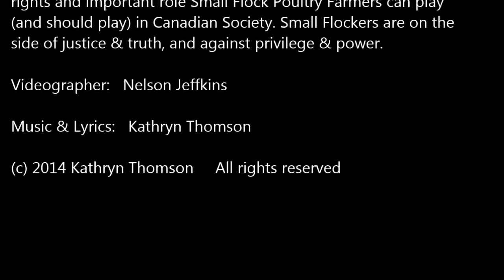Small Flockers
SFPFC thanks Kathryn Thomson, a talented lady who put great effort into writing and performing this protest song for Small Flock Poultry Farmers of Canada.

This protest song for Small Flock Poultry Farmers of Canada, tells about the oppressive ChickenMafia and Supply Management in Canada.

Health Canada reports that as a national average, 7.6% of Canadian families can't afford the food they need to feed their families.  In Nunavut (Canada's Far North), it's 28% of families.  On First Nations reserves, it's between 33% to over 50%.

In spite of these sad statistics, the ChickenMafia, backed and emboldened by their chicken monopoly gifted to them by Canada's Federal and Provincial governments, charge Canadians 300% more for chicken in Canada than the same chicken available from the US or internationally.

We have a rising tide of epidemic diseases in Canada, such as cancer, obesity, diabetes, cardiovascular disease, high blood pressure, rheumatoid arthritis, high cholesterol, Metabolic Disease, Alzheimer's Disease, stroke, etc.  All of these diseases and others are caused or contributed to by poor nutrition.  Healthy, nutritious food has become so expensive, it is no longer affordable, so people are forced to buy high carbohydrate, less nutritious foods.

Many factory farmers maximize their profits by growing their birds twice as fast as was done 50 years ago.  They have achieved these faster growth and higher profits by feeding their birds arsenic, banned antibiotics, antihistamines, Prozac-like psychotropic drugs, caffeine, and Tylenol.  The meat and fat (especially Omega-3:Omega-6 fatty acid ratios in the chicken) have been mutated for maximum profit, regardless of the impact these selfish changes have had on the nutrition and food quality.

The chicken processing plants used by the ChickenMafia regularly contaminate the chickens during their high speed slaughtering. Government studies have regularly found 30% to 80% of the chickens on retail meat counters are contaminated by salmonella, listeria, campylobacter, E.coli, and other pathogens. 50% of these contaminations are by Superbugs, that have antibiotic drug resistance; likely due to the ChickenMafia feeding the chickens banned antibiotics.

The ChickenMafia get richer and richer, while Canadians suffer more and more from unsafe, unhealthy, and unaffordable food.

There are about 35,000 small flock poultry farmers in Canada, but only 2,700 ChickenMafia factory farmers. Those ChickenMafia have about 99.97% of the Canadian chicken market, using their government granted powers to squeeze and oppress the Small Flockers to just 0.03% market share.

Small Flockers, located throughout Canada, want to supply safe, locally grown, nutritious, affordable food for their families, friends, neighbours, and their community.

What's wrong with that?